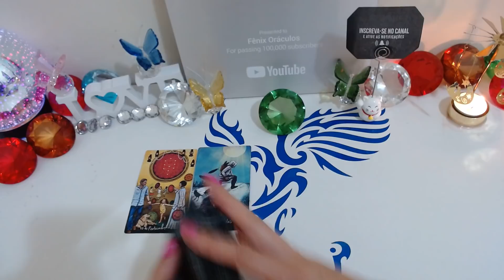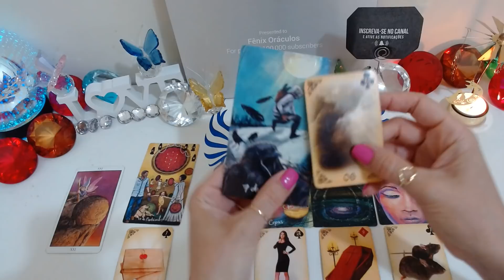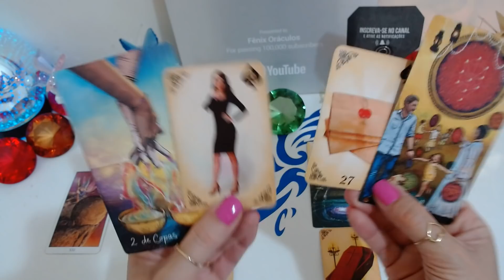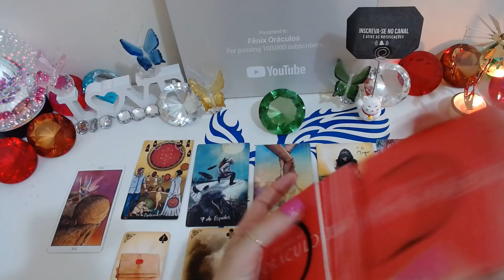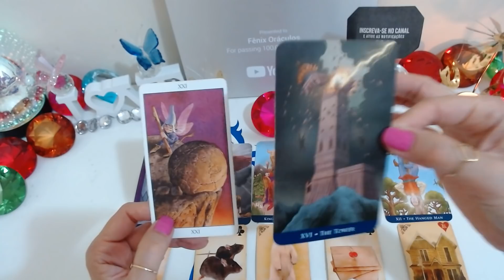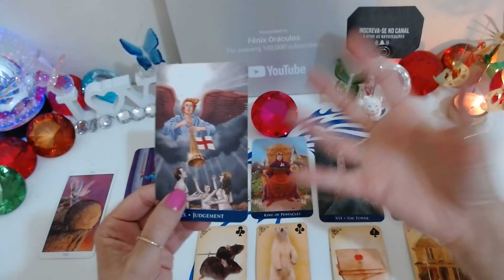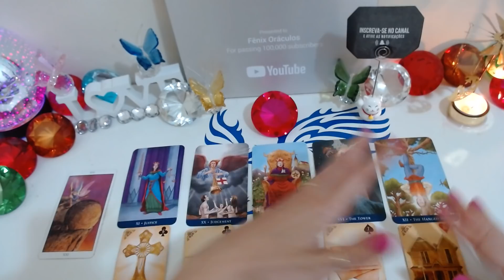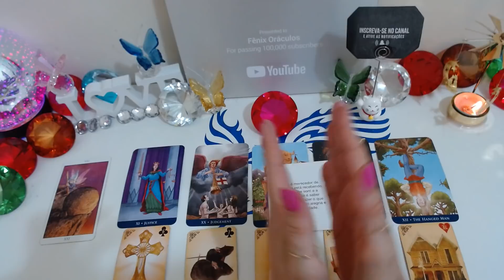💌ELE(A) VAI ME PROCURAR Tarot? COM QUAL INTENÇÃO?🔮Como ele está em relação a mim hoje Tarot Responde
ELE (A) VAI ME PROCURAR? FICAREMOS JUNTOS? COMO SERÁ ESSE ENCONTRO?🔮 Tarot Responde - Baralho Cigano Revela
Ele (a) vai me procurar? Ficaremos juntos? Como será esse encontro? O Tarot responde - O Tarot do Amor no caminho das cartas o tarot revela para você!

Compartilhem...